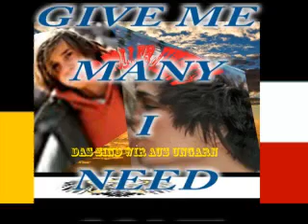Give me money I need some stuff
Alte Musik von Der Toller Jimmy's aus Ungarn.